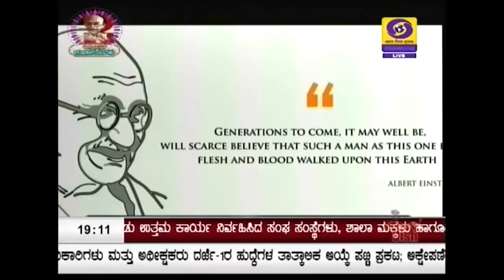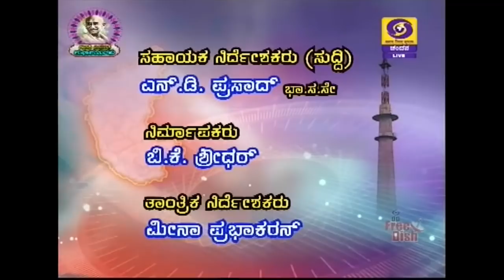DD CHANDANA NEWS. 02.10.18. 7pm news